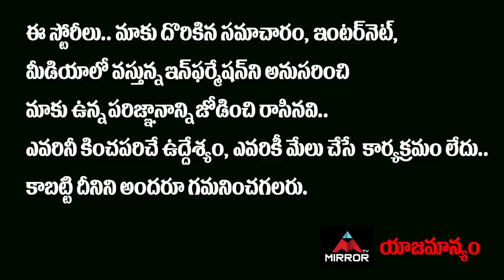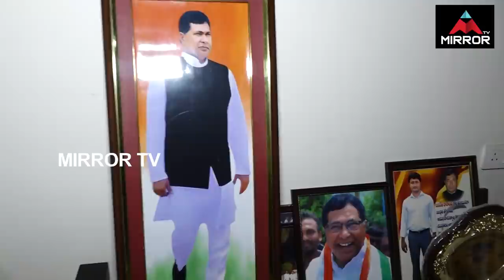Jana Reddy Home Tour Inside & Outside Exclusive Video | Nagarjuna Sagar By Election | Mirror TV